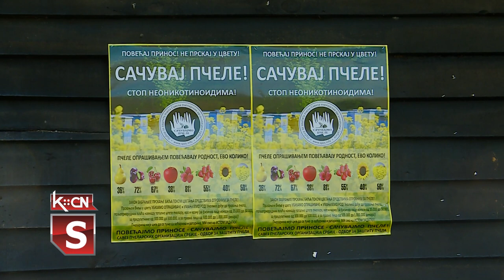Tradicionalni susreti pčelara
U Višnjićevu su i ove godine održani tradicionalni susreti pčelarskih organizacija i udruženja iz Vojvodine, Semberije i Mačve. Pored razmene iskustava, na susretima su održana i prigodna predavanja poznatih stručnjaka iz ove oblasti.